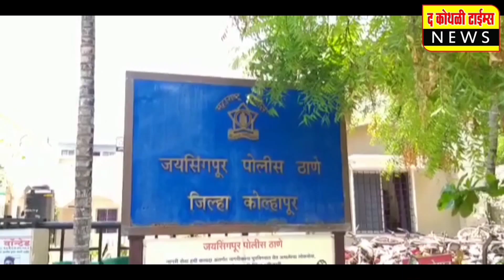शिरोळ तालुक्यात यड्रावकर गटाचा दबदबा कायम